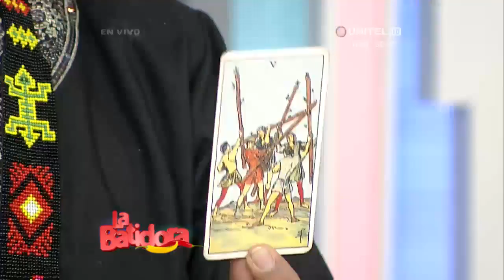Entérate de lo que te depara el futuro con el horóscopo de “La Batidora” - 04/06/2018 - 3 de 3